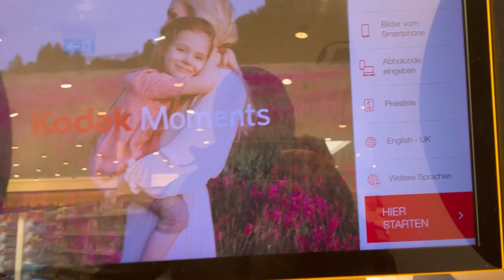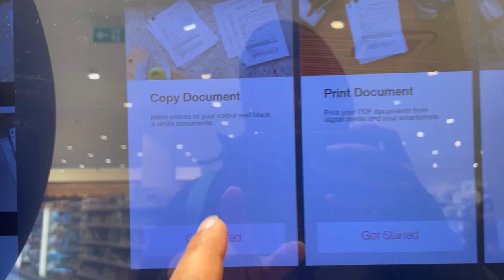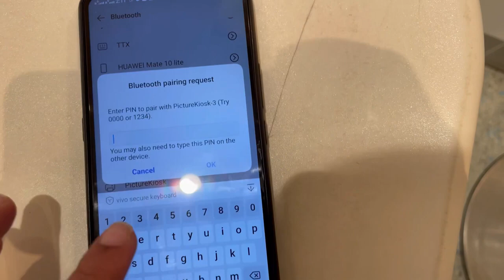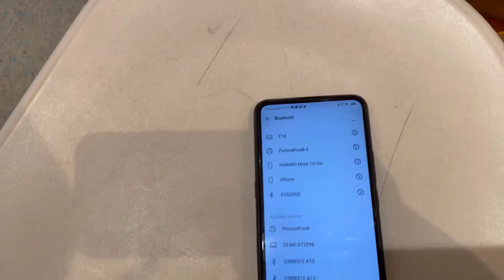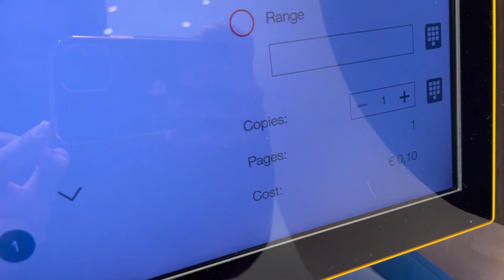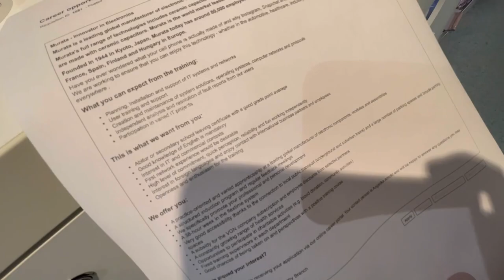HOW TO TAKE PRINTOUT IN DM 🇩🇪 || CHEAPEST WAY TO GET A PHOTOCOPY AND PRINT IT OUT IN GERMANY 🇩🇪